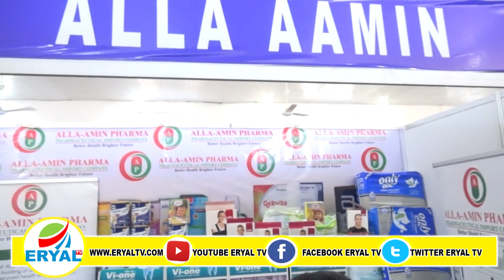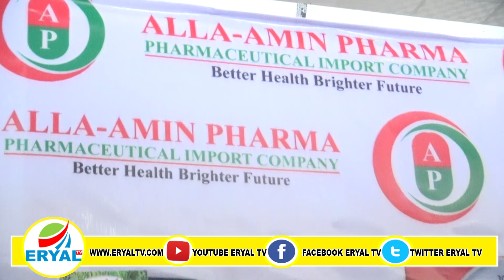Alla Aamin Pharmacy Oo Qiimo Dhimis U Sameeyay Macaamiishiisa.